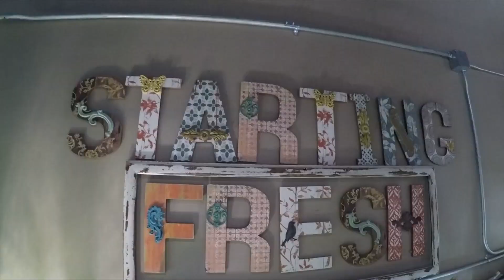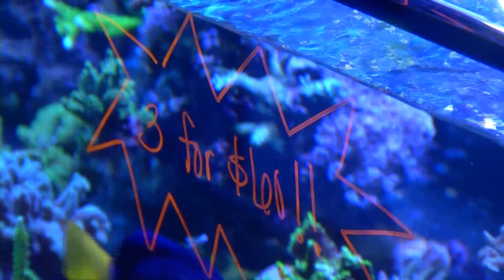Business Matters: New Wave Aquaria Celebrates Marine Life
For those who enjoy the ocean or those who never experienced it, a business in Plymouth brings the ocean to them. Nestled inside an industrial area off Intersate Highway 494, New Wave Aquaria brings the beauty of the seas up close to the public. It’s a place where you’ll find the largest collection of saltwater fish and corrals in Minnesota.

One Hungry Bubba Stirs Up Interest
The business is Jen Wanner’s passion.

“It started in my apartment,” said Wanner. “So I had a little room where I would quarantine fish, I had two or three clients. My original client I actually still have.”

Wanner still remembers how she first got interested in marine life as a little girl.

“We had a big angelfish named Bubba and 40 neons, and then 38 neons, then 20 neons, then 5 neons. And we realized the angelfish was eating all our fish,” recalled Wanner. “And to me that was just intriguing. I was wondering why was this happening.

“By the time I graduated high school, I didn’t have a bedroom. My brother and I are what you call ‘fish nerds.’ I turned my desk drawer into a sump system. I drilled through my desk and made this beautiful aquarium and had all the filters hidden. My mom was really mad.”

From her first aquarium to a business that now looks like a marine museum. It includes rare multi-colored corals and saltwater fish, some that come with made-up names like “Conspicuous George,” referring to a black and gold angelfish. Another is named “Clarice.”

“She just looks like a murderer from silence of the lambs,” laughed Wanner.

More Than Meets the Eye of the Colorful Fish
There is more to New Wave Aquaria than meets the eye of the colorful fish. Wanner says her business also helps preserve marine creatures.

“With storms and global warming, and all these other things, a lot of these species are being wiped out,” she said.

Wanner has spent years researching and visiting places around the world to find out what makes fish tick. Last year she traveled to a fish farm in Indonesia. She wanted to further study best food sources, how to ward off disease, how best to collect fish, best temperatures for fish and swim patterns.

“The end game for me is for people to enjoy these fish for long periods of time,” Wanner said. “I don’t want to take a fish from the ocean and then have it die. That’s sad. I want the longevity. I want people to maintain these fish like any other pet.”

Wanner also wants her business to preserve a part of the ocean. Pointing to acans, a type of coral that’s generally easy to maintain.

“What we do is we frag them. We cut them into fragments, and we let them heal and then we resell them. We can take one specific coral and share it with more people.”

Coral Sales Are No. 1

Wanner guesses she has thousands of fresh and saltwater fish at her store. They even sell ornamental shrimp. But the top seller is actually corals, followed by fish.

“It’s where we differentiate from basically any other store,” Wanner said. “In this state, for sure.”

The price of corals varies greatly. A lot depends on how much color they have and how old they are. They can range from a couple hundred dollars to several thousand dollars. You can also buy less expensive fragmented corals at the “frag bar” that eventually grow into larger colonies.

New Wave Aquaria also does home installs of aquariums, from small ones to large, elaborate setups.

“We’ve taken a lot of the scary out or the ish out of the fish, they say,” Wanner said.

Wanner says she not only wants to remove maintentance worries, but also have others enjoy a piece of the ocean.

“Several of our customers have never seen the ocean. So coming here and having a fish tank allows them to have a piece of the ocean. and also to gain an appreciation for the ocean.”